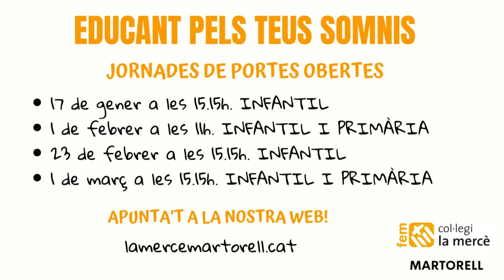160124 Operació policial contra el gihadisme a Martorell, Sant Pere de Ribes, Rubí i Mèrida